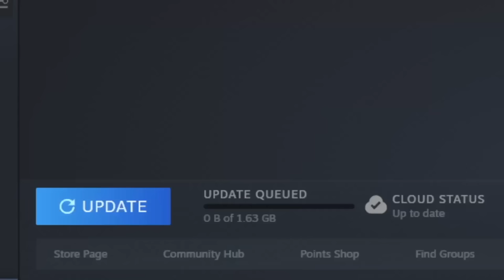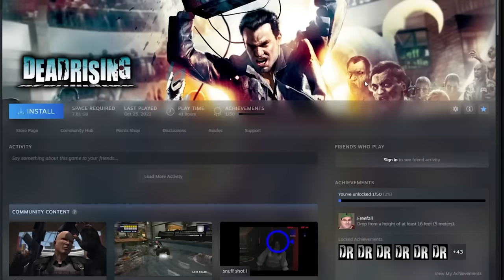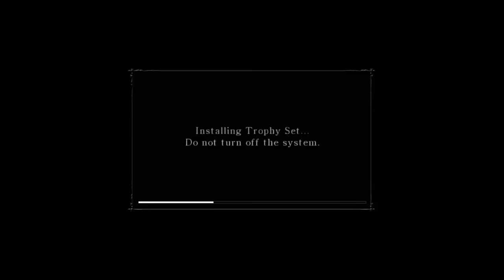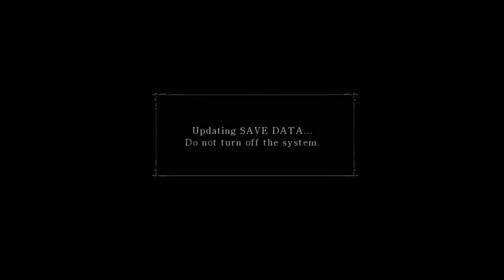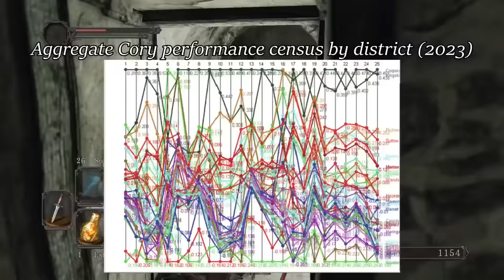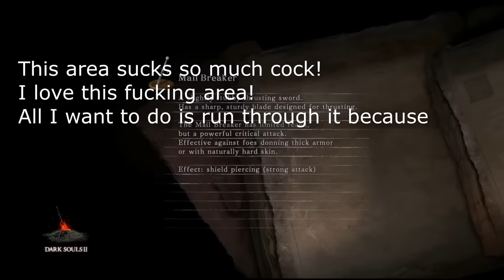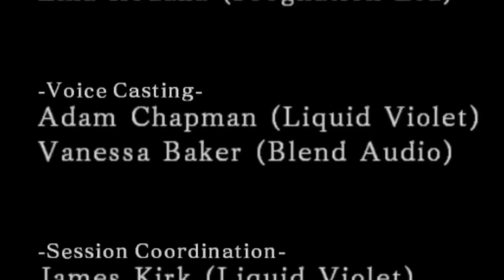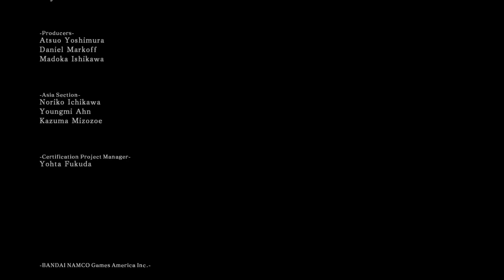BEST OF "FROM SOFTWARE" GAMES (DARK SOULS, ELDEN RING & MORE)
Oney Plays Dark Souls, Elden Ring, And Other From Software Games. This video of From Software Video Games Gameplay / Walkthrough was recorded in 1080p as a "Let's Play" or LP by OneyPlays.